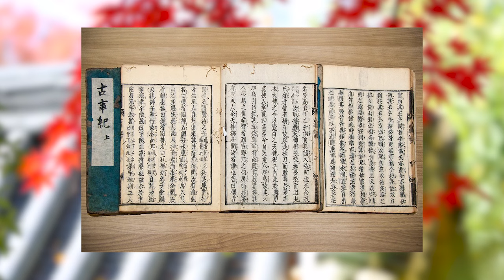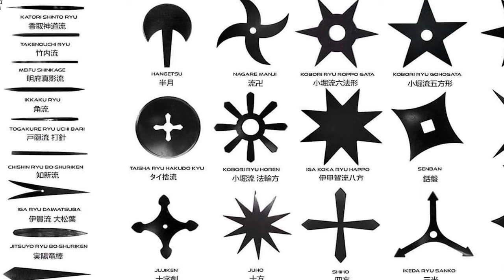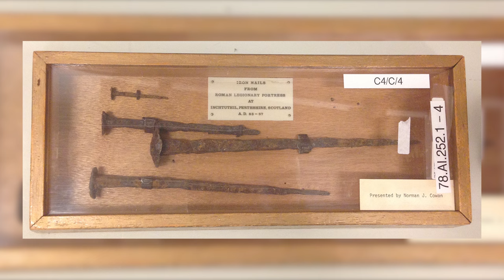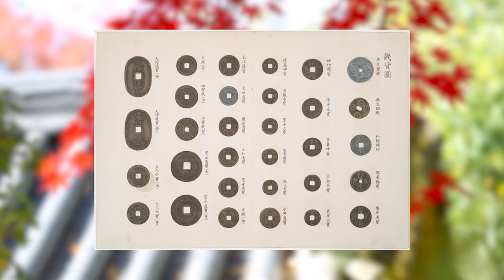L'art du SHURIKEN, arme de NINJA? (pas vraiment)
"En tant que passionnée de l'histoire de l'armement japonais, notamment dans ses armes blanches comme le légendaire katana, il m'est normal de me lancer dans une video sur le shuriken qui nourrit au moins tout autant de fantasmes! Arme de ninja qu'on lance avec sa forme d'étoile par paquets de douze, accompagnés par le kunai! On va voir que la réalité est bien différente de ce que peut nous montrer naruto!"

📜・Sources:

- “Zukai Shurikenjutsu” -  Sensei Fujita Seiko 図解手裏剣術藤田西湖著
- Kojiki 古事記
- Nihon Shoki 日本書紀
- Man'yoshu 万葉集
- Osaka Gunki 逢坂軍機
- An article from a 1952 Japanese magazine called "Liberal" written by Fujita Seiko (August 13, 1899 - January 4, 1966).
- INTRODUCTION A SHORT HISTORY OF SHURIKEN
- “Le plus grand Maitre Français de Ninjutsu” - Lanceur de l’ âme

❤️ ɴ'ʜésɪᴛᴇᴢ ᴘᴀs à ᴠᴏᴜs ᴀʙᴏɴɴᴇʀ ᴇᴛ à ʟᴀɪssᴇʀ ᴜɴ ʟɪᴋᴇ!